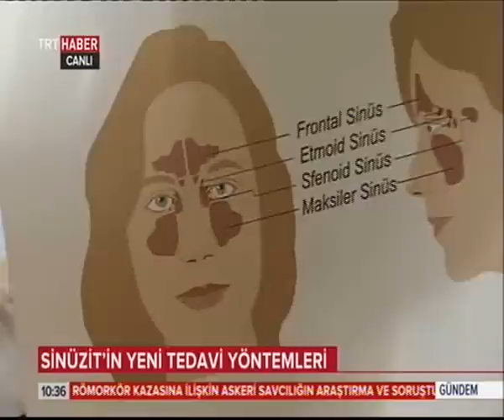Sinüzitte yeni tedavi yöntemi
Sinüzitte yeni uygulamayı TRT Haber Gündem programında konuştuk